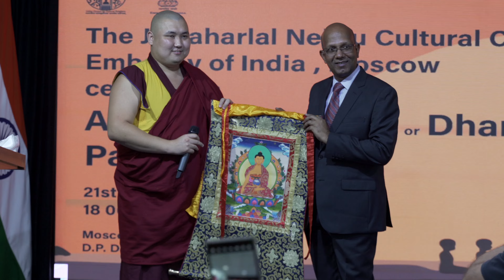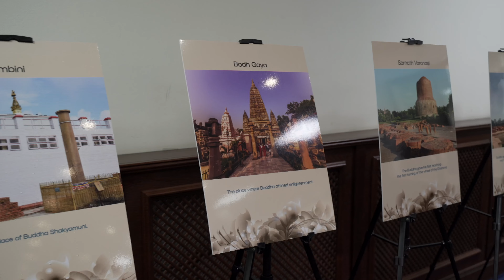Празднование Ашадха Пурнимы 2024 | Celebration of Ashadha Purnima 2024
Культурный центр имени Джавахарлала Неру при Посольстве Индии в Москве рад поделиться видео с яркими моментами празднования Ашадха Пурнимы, или Дхамма Чакка Паваттана Дивас, 21 июля 2024 года в зале им. Д. П. Дхара, Посольство Индии, Москва.

The Jawaharlal Nehru Cultural Centre, Embassy of India, Moscow, is pleased to share a video, highlighting the recent celebration of Ashadha Purnima, or Dhamma Cakka Pavattana Divas, on July 21, 2024, at the D. P. Dhar Hall, Embassy of India, Moscow.